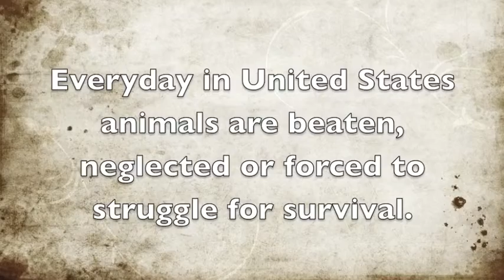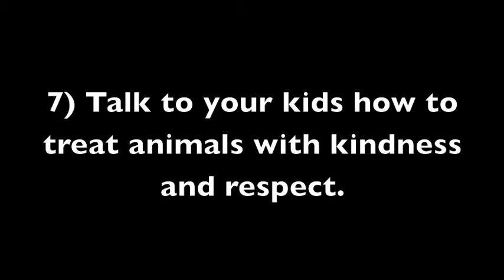Animal Cruelty Derrick Lobo